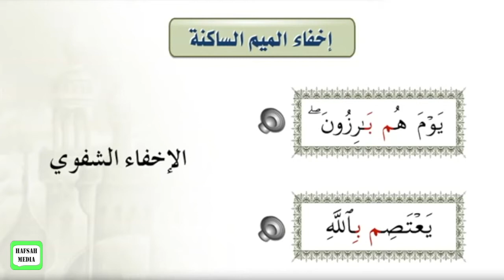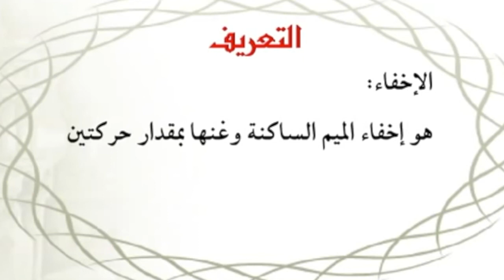TAJWIID ( IKHFAA SHAFAWII ) PART 5 || MACALIN AWEYS KHALIF